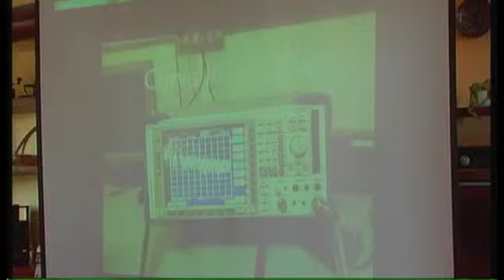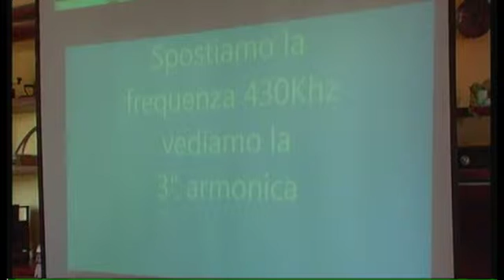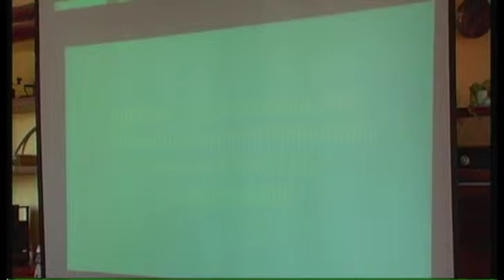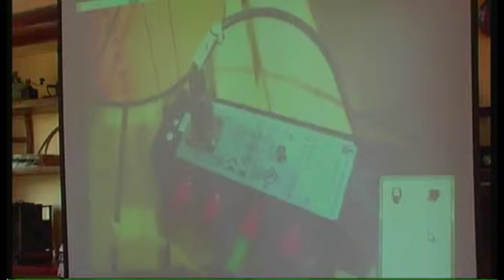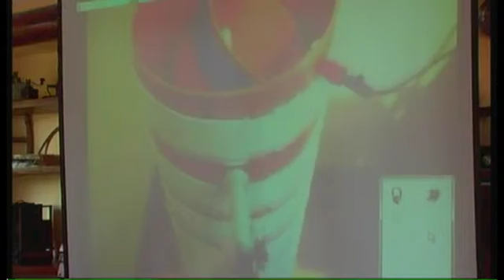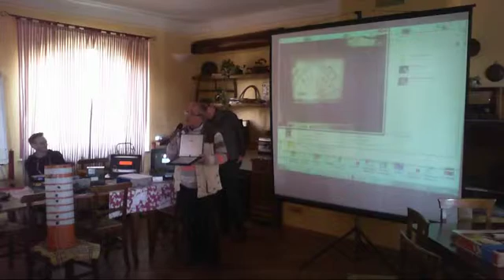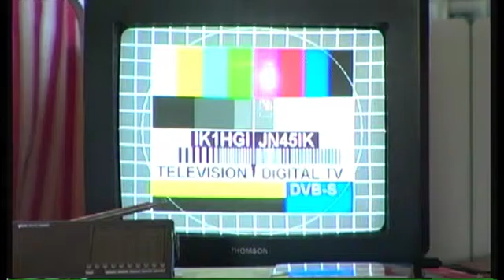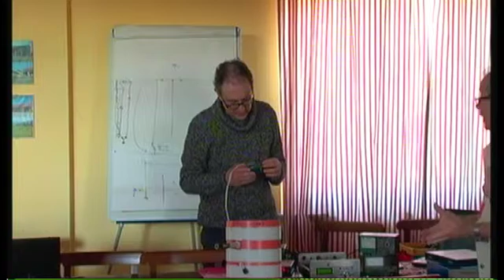Presentazione di Antonio Musumeci all'EXPO AIR 2015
RIpetitore ATV e Beacon a 472 kHz